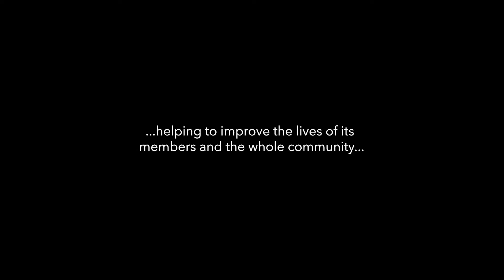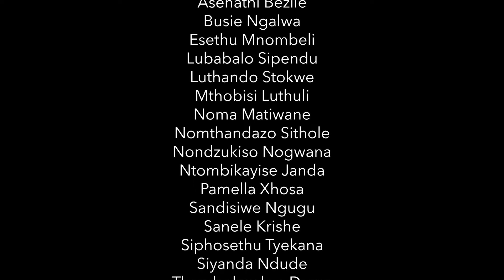Hout Bay Ingoma Choir: Our Story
Living in a South African township is a daily struggle in a challenging environment, but against the backdrop of poverty the power of song and the beauty of African choral music is helping to uplift the whole community.